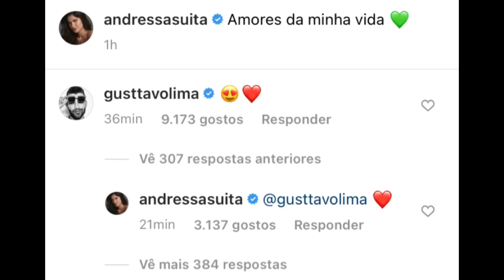GUSTTAVO LIMA COMENTA em FOTO de ANDRESSA SUÍTA com os FILHOS e Agita os fãs